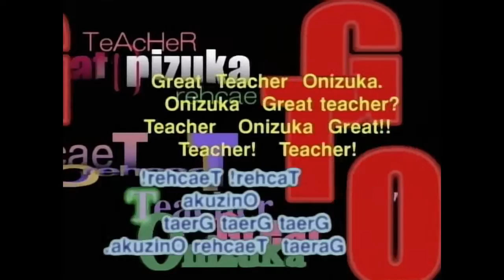Крутой учитель Онидзука опенинг №1 субтитры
Great teacher Onizuka opening 1 rus sub